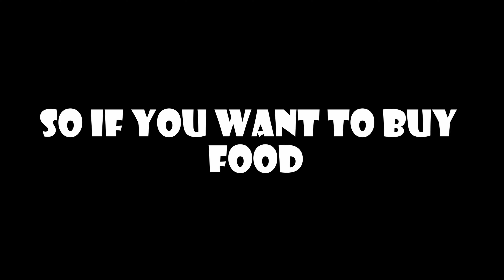Crazy Holi party with Friends🔥| Lago Palm Resort